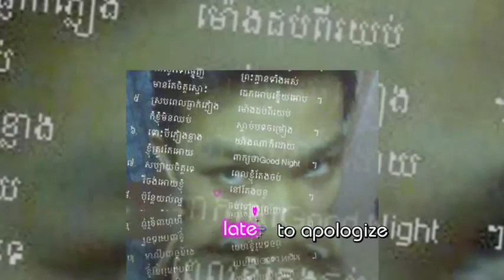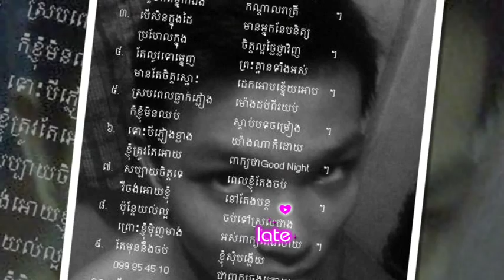Apologize remix by Ratanak Anby